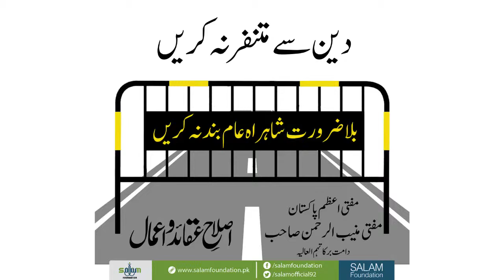بلا ضرورت شاہراہ عام بند نہ کریں